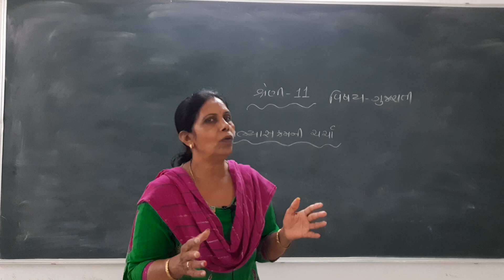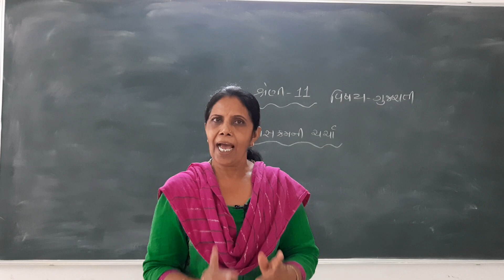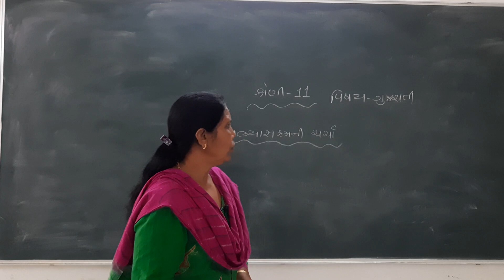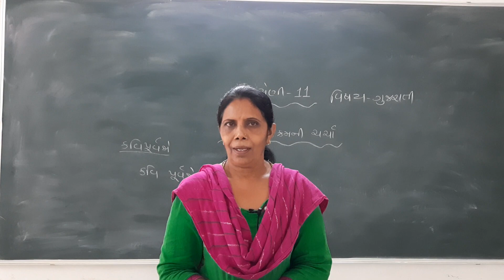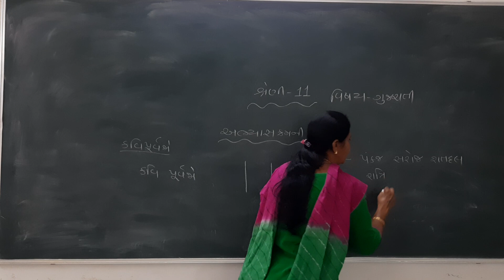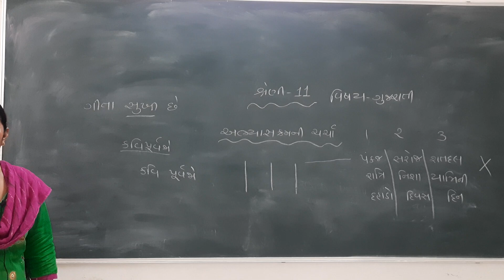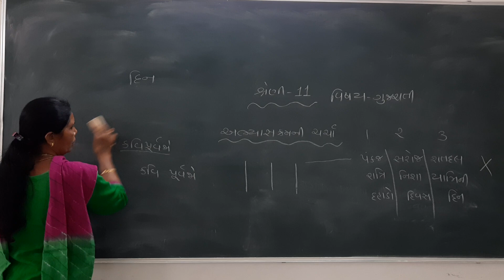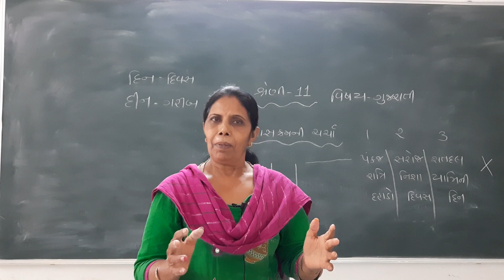11th # GUJARATI # lec 1 BY J G Umaretiya